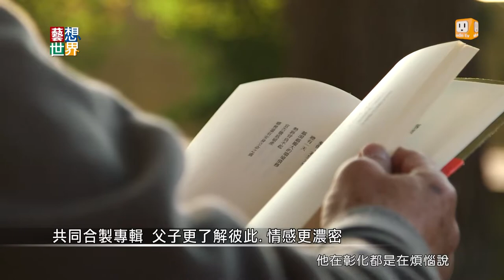20141125《藝想世界》第454集 訪談詩歌專輯《野餐》歌手吳志寧